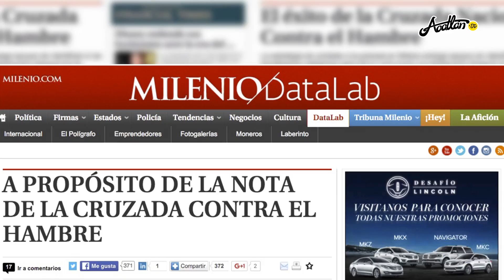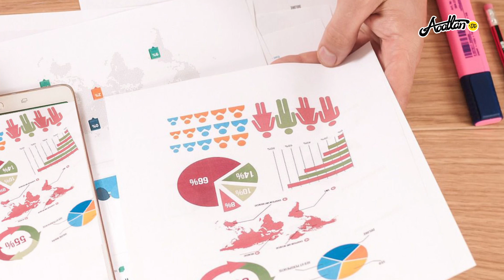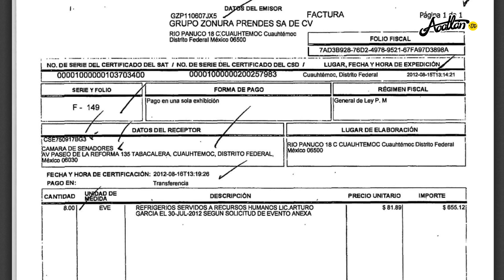¿Quién compró?, Israel Piña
Conoce más del proyecto ¿Quién compró? Israel Piña te habla sobre ello.